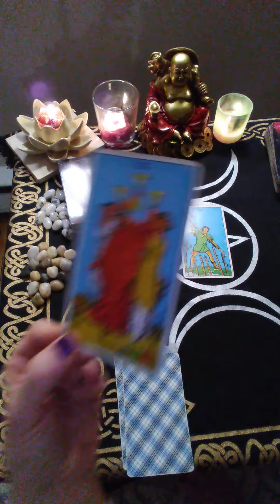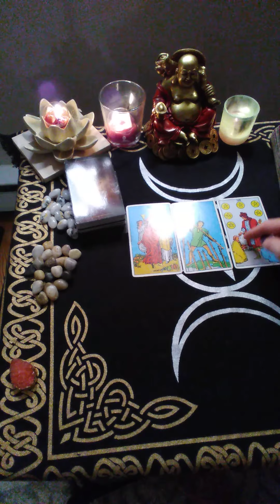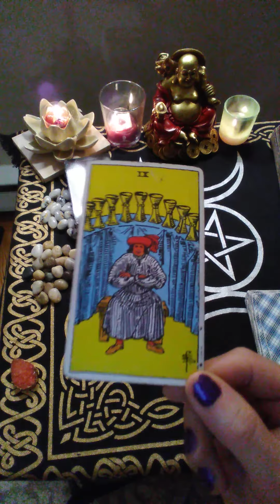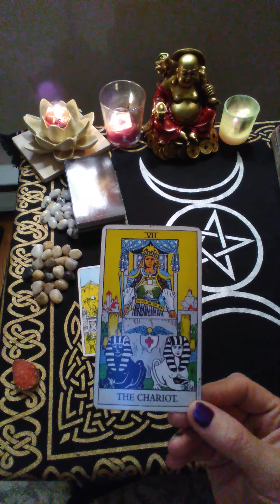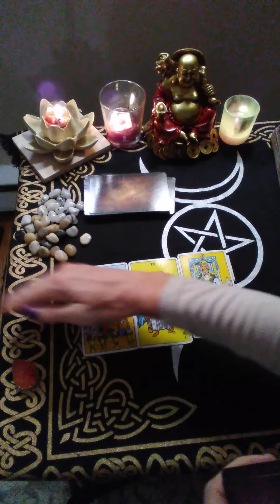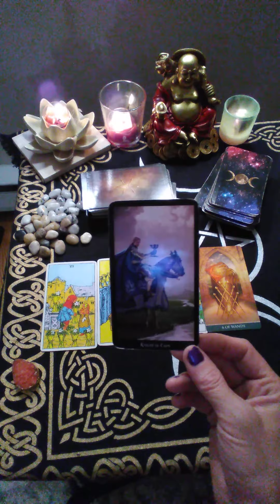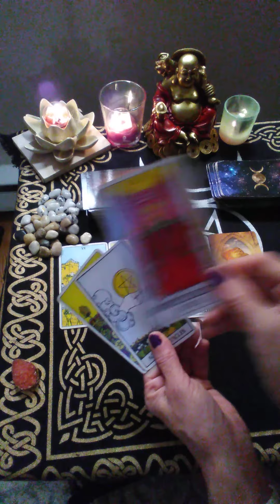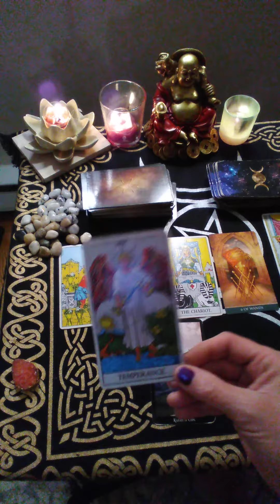SCORPIO YOU ARE FIRST IN THEIR HEART 💜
Scorpio, even if you are in a third-party situation, know that YOU are their soulmate and they ARE aware of this, wait it out please watch this reading for more information...